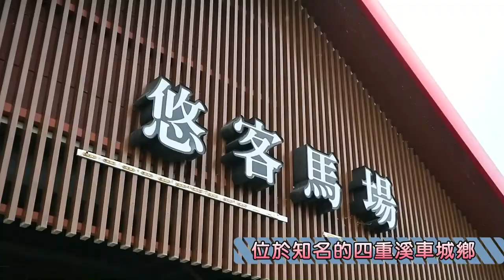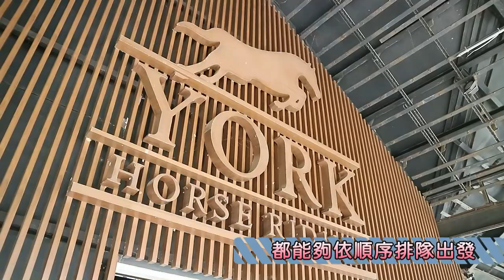悠客馬場－當一回草原上的旅人吧!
悠客馬場
地址 : 屏東縣車城鄉統埔路23-1號（南下墾丁往四重溪方向）
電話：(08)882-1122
營業時間 : 09：00-18：00 (全年無休)

歡迎光臨馬之家
一來到悠客馬場就可以感受到與外圍熱鬧市區截然不同的氣息，茵茵綠地搭配著馬兒的叫聲，彷彿時光穿梭到中古世紀的農莊中，享受悠遊自在的時光。悠客馬場最令人驚豔的風景就是一排高大壯碩的馬隻，每一頭都有強健的身體，漂亮的毛色，讓人對於接下來的騎馬體驗充滿期待。除了有獨一而二的騎馬體驗活動，這裡的馬之家餐廳也一樣具有馬的特色，牆上掛著馬的照片，餐廳中間還有大型馬匹雕像名為「大寶」，是創辦人最愛的馬匹之一，餐廳的各角落都能看到馬場創辦人對於馬的珍惜與喜愛。